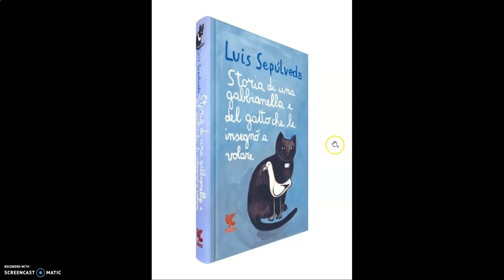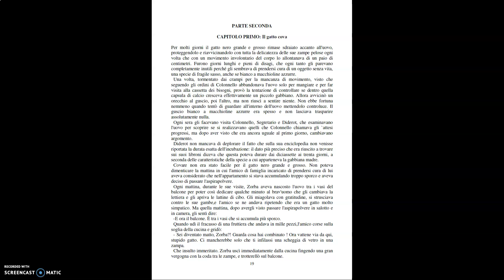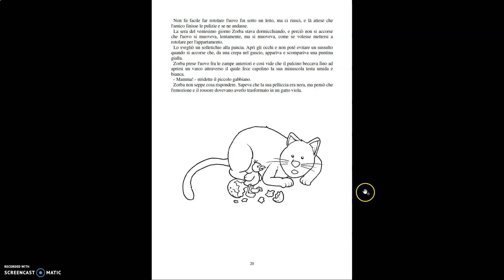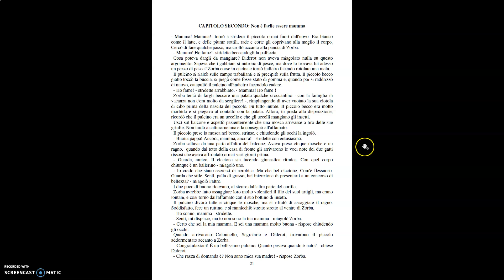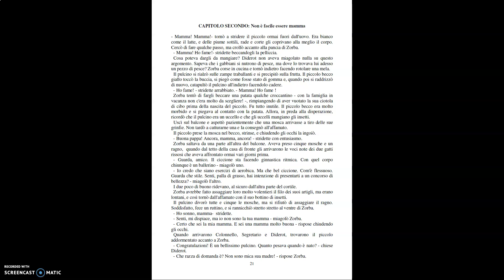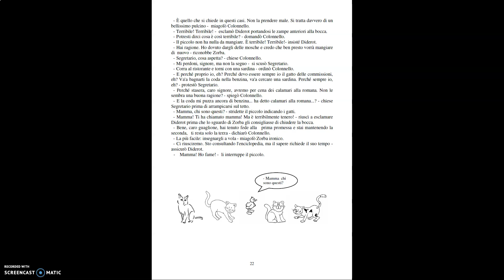La gabbianella e il gatto. Parte seconda, cap. 1-2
Lettura dei capitoli primo e secondo, parte seconda del libro "Storia di una gabbianella e del gatto che le insegnò a volare".